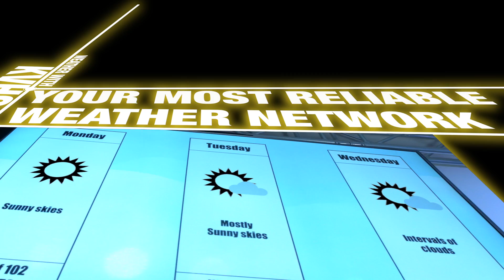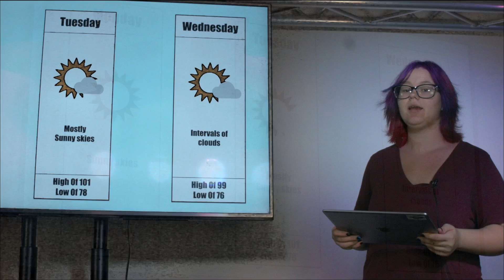KVHS Daily Show 09-26-2022